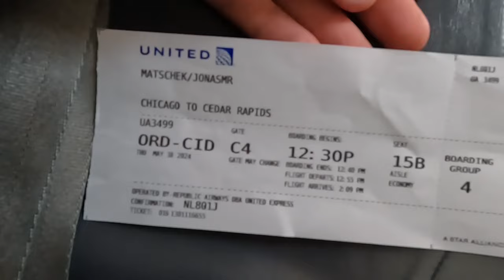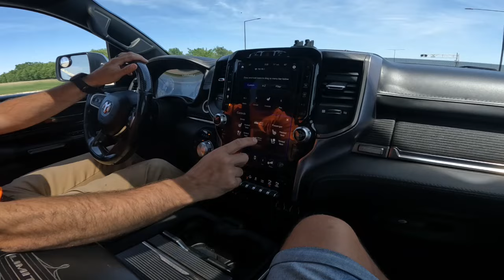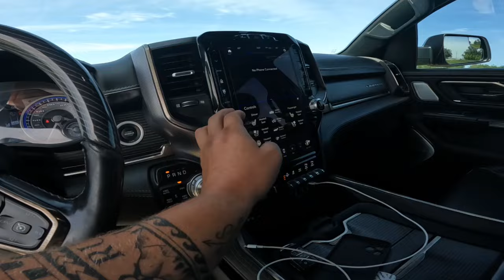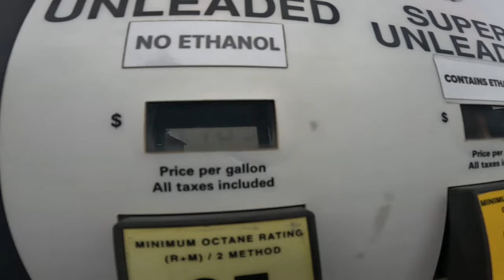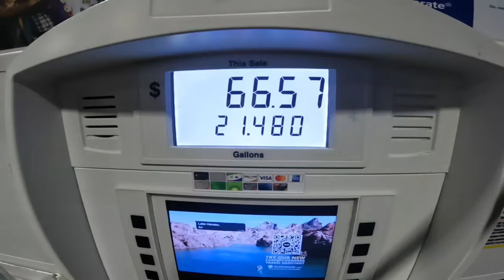AUTOKAUF in den USA // 2200km Anreise - Haben sie sich gelohnt??? // ROADTRIP quer durchs Land!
Der nächste Schritt im neuen Leben - Autokauf! Wer mich kennt, weiß, dass ich solche Sachen auch öfter mal in Deutschland gemacht habe und all unsere Fahrzeuge meist NIE aus dem Nachbardorf kamen.

Begleitet uns auf unserer Reise - Auswandern in die USA